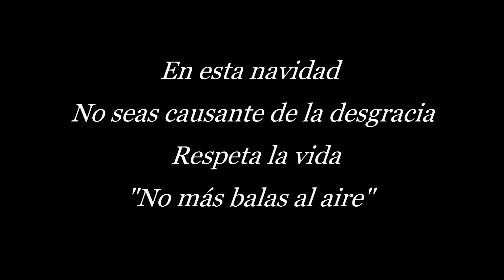"No más balas al aire"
organización sin fines de lucro Destiny Reality Short Films del area oeste.

Agradecemos al Honorable Alcalde Isidro Negrón Irizarry  y al Departamento de arte, cultura y turismo, el Municipio autónomo de San Germán y Orlando Toro de arte y cultura de Cabo Rojo. También agradecemos a la funeraria cáseres de Cabo Rojo, emisora WKJB, programa de televisión Cinema 47 canal 12.2  de Wole tv, Wora Tv Noticias  Somos Boricuas con India Ivette Rosado, la escuela superior de Katalinas Morales de Flores de Moca y la escuela elemental Mariano Riera Palmer de Mayagüez. Todos por apoyar el talento local, por apoyar lo de aqui como el coqui.

Este Cortometraje "No más balas al aire"  fue inspirado con la expectativa de impulsar la conciencia social. Seguir creando sensibilidad y no solo en Navidad, si no todo el año. Esperamos que este mensaje te sirva de mucho y que antes de cometer un acto irresponsable como este, de usar un arma y disparar  debe tener en cuenta que no vale la pena arriesgar su futuro, la tranquilidad de su familia y, sobre todo, la paz de otra familia, participando de una conducta irresponsable que a fin de cuentas no le dará una satisfacción digna del riesgo y las consecuencias que conlleva. Antes de cometer una desgracia piense primero en sus hijos, familias y seres queridos.

Cortometraje "No más balas al aire"
Directora, escrito y dirigido por: Destiny Ivelisse Garcia
Edición:  Carmelo
Creado en noviembre 2018